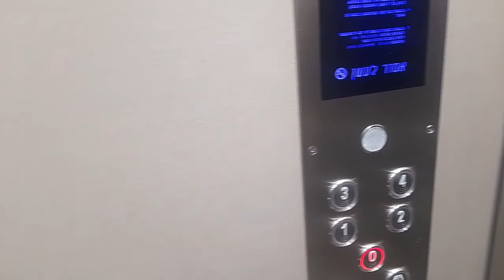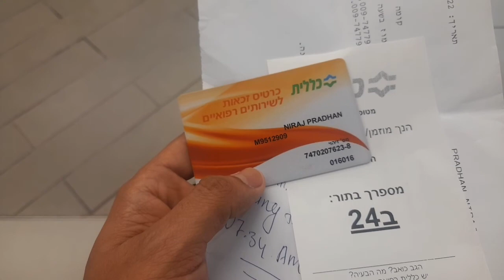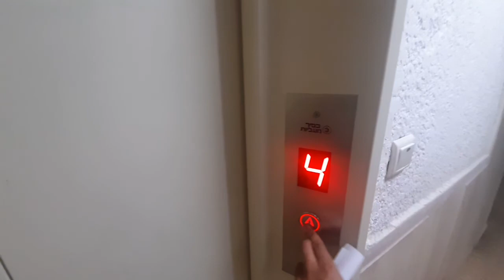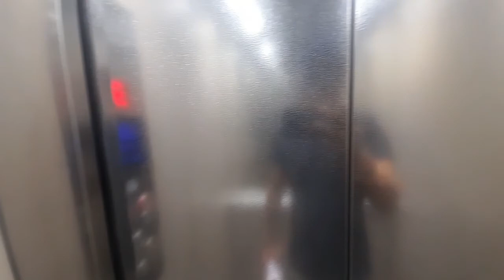!! HoME ToUR whEre I WoRK In isRael🇮🇱 !!